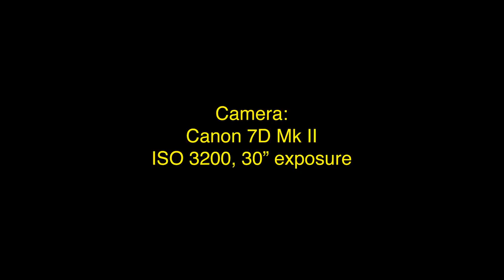Pluto, July 2015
Blink animation of images of Pluto taken July 18 and 19 2015 from Fort Collins, Colorado.